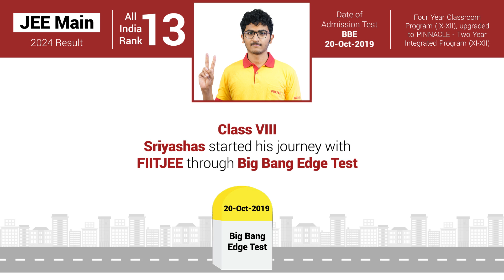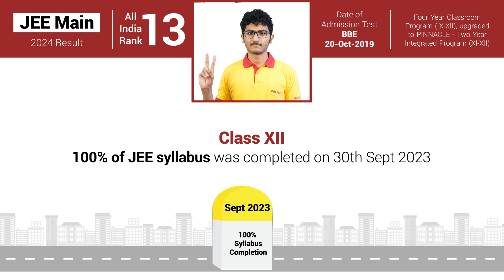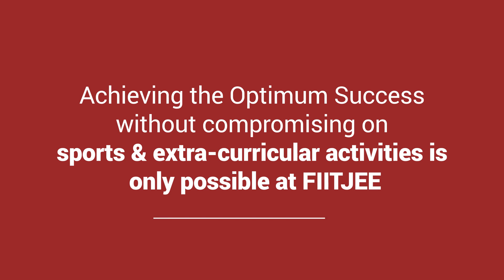Success Story - Sriyashas Mohan Kalluri - AIR 13 in JEE Main 2024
"JEE Main 2024 Result embodies the Stress-free Environment of FIITJEE !"
All India Rank 13 in JEE Main 2024 SRIYASHAS MOHAN KALLURI is a student of FIITJEE's Four Year Combined Program (Class X - XII), upgraded to PINNACLE - Two Year Integrated Program (Class XI - XII) at FIITJEE Hyderabad Centre. He secured a Perfect NTA Score 300/300 in JEE Main 2024 and became the TELANGANA STATE TOPPER and HYDERABAD CITY TOPPER. Not only JEE, but he also achieved many other milestones in academics. He received the 'AP Scholar' with Distinction Award, the 'Overall Champion Award' in Singapore, and an acceptance from Cambridge University, England.

Along with academic excellence, Sriyashas has also set benchmarks in Sports. He is a National Level Archer & ‘Khelo India’ Athlete. He represented the Hyderabad district and won GOLD MEDAL at 2021 Sub Junior (U-17) State level selections, BRONZE MEDAL at 2021 Junior (U-20) State level selections. He won GOLD MEDALS at the 2022 Sub Junior and Junior State-level selections and was selected for the ‘Khelo India 2023’ held in Chennai.
All India Ranks 1 & 3 are also students of FIITJEE. 28 FIITJEE Students are in the Top 100, with 5 Perfect NTA 300/300 Scorers, 16 100 NTA Scorers and 17 State Toppers.
This is the result of their commendable hard work and dedication coupled with the teaching and guidance of FIITJEE's Faculty. We all congratulate them for their achievements and are proud of them.

Achieving the Optimum Success without compromising on sports & extra-curricular activities is only possible at FIITJEE. Come and fulfil your dreams with the Stress-free Environment of FIITJEE's Unparalleled Pedagogy.

Renaissance is also a Diagnostic cum Scholarship Test and an opportunity to join FIITJEE's One Year Extended Classroom Program!